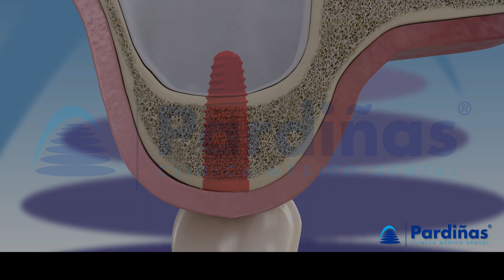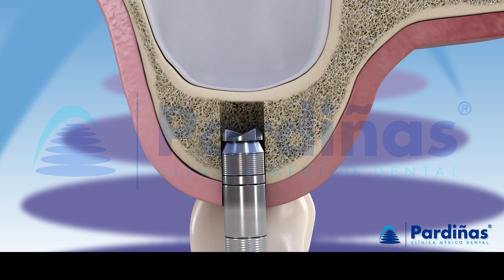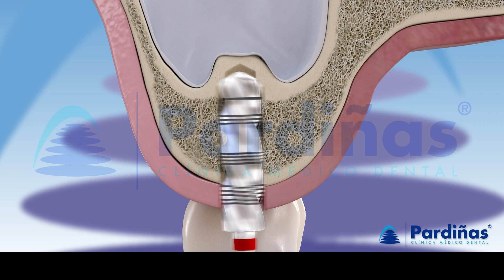© رفع الجيوب الأنفية عبر الجمجمة - وضع زرع لمرضى العظام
يتم استخدام رفع الجيوب الأنفية عبر الكرستال لوضع الغرسات في المرضى الذين يعانون من عظام أسنان صغيرة. هنا نعرض التقنية.

00:00 مقدمة:
يتطلب وضع الزرع عظام أسنان كافية. بالنسبة لهذه الحالات ، يمكن استخدام رفع الجيوب الأنفية غير الرضحي أو عبر القِطَع كما نوضح في هذه الرسوم المتحركة ثلاثية الأبعاد من Clínica Médico Dental Pardiñas

00:05 هل يمكن وضع الغرسة إذا لم يكن هناك ما يكفي من عظام الأسنان؟
من أجل الوضع الصحيح لزراعة الأسنان ، من الضروري وجود حجم كافٍ من العظام لإيواء الغرس. في بعض الأحيان لا تتوفر عظام كافية ، ومن الضروري تكوينها. لهذا، يمكن استخدام العديد من التقنيات ، أحدها هو رفع الجيب الفكي العلوي.

00:23 ما هو شد الجيوب الأنفية عبر الكرستال؟
تتكون هذه التقنية أولاً من تحضير قاع زراعة الأسنان في العظم وصولاً إلى العظم القشري الذي يشكل قاعدة الجيب الفكي مع الأزيزات. باستخدام أداة خاصة ، يتم كسر هذه الطبقه القشريه  بطريقة مضبوطة للوصول إلى الجيوب الأنفية ويتم رفع غشاء شنايدر بضع مليمترات. يتم بعد ذلك  إدخال مادة التطعيم من خلال الفتحة المعدة مسبقًا ، وضغطها قليلاً داخل الجيب الفكي العلوي. أخيرًا ، إذا سمحت جودة وكمية العظام بذلك ، يمكن وضع الغرسة على الفور في المنطقة.

01:04 فيما يستخدم الجرح الأمامي؟
طريقة أخرى للوصول إلى الجيوب الأنفية هي عن طريق أزيزات خاصة تسمى القواطع الأمامية، والتي تسمح للعظم القشري بالمرور إلى الجيوب الأنفية بطريقة مضبوطة ودون إتلاف الغشاء ، لأن هذه الأزيزات تمنع انثقابها. بقية العملية هي نفسها تمامًا كما هو موضح أعلاه.

01:55 تقنية أخرى لرفع الجيوب الأنفية الرضحية:
وضع الغرسة على الفور ، هو تأجيل وضع الغرسة حتى  يلتئم العظم وينضج ، في غضون 4-6 أشهر تقريبًا.